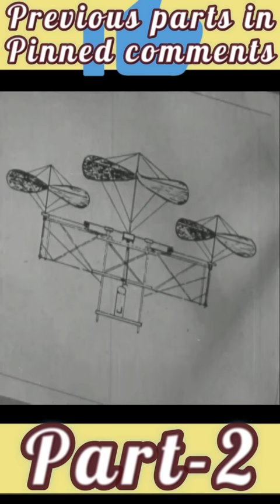Development of Helicopters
About video :- Development of Helicopters
A helicopter's rotor blades are wings and create lift. An airplane must fly fast to move enough air over its wings to provide lift. A helicopter moves air over its rotor by spinning its blades
एक हेलीकॉप्टर के रोटर ब्लेड पंख होते हैं और लिफ्ट बनाते हैं। लिफ्ट प्रदान करने के लिए अपने पंखों पर पर्याप्त हवा ले जाने के लिए एक हवाई जहाज को तेजी से उड़ना चाहिए। एक हेलीकॉप्टर अपने ब्लेड को घुमाकर अपने रोटर के ऊपर से हवा चलाता है